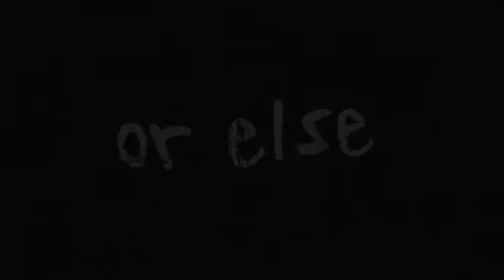Inside Out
Keep Your Head Down. Don't Get Noticed. Or Else.

Maria V. Snyder's TEEN title Inside Out creates a society divided into two distinct classes those on the upper levels and those on the lower levels. When Trella, a girl who is generally good at keeping her head down, finds herself as leader to a rebellion, Inside will never be the same.